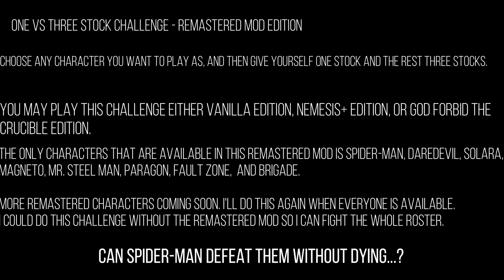Corrupted Spider-Man vs Corrupted Characters - Marvel Nemesis: Rise of The Imperfects Remastered Mod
One vs three Stock challenge - Remastered Mod Edition Rules

Choose any character you want to play as, and then give yourself one stock and the rest three stocks. You may play this challenge either Vanilla edition, Nemesis+ Edition, or God forbid The
crucible Edition. The only characters that are available in this remastered mod is Spider-Man, Daredevil, Solara,
Magneto, Mr. Steel Man, Paragon, Fault Zone,  And Brigade.

More Remastered Characters coming soon. I'll do this again when everyone is available.
I could do this challenge without the remastered mod so I can fight the whole roster. If you die from any of the characters, the challenge is lost and you must start over.

Can Spider-Man defeat them without dying...?